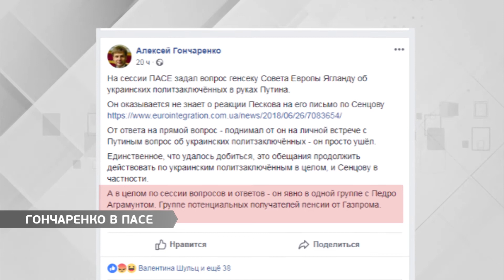ГОНЧАРЕНКО В ПАСЕ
Парламентская ассамблея Совета Европы. Страсбург. На сессии озвучили успехи Украины в принятии закона об антикоррупционном суде. Проинформировал членов делегаций народный депутат Украины Алексей Гончаренко. Он подчеркнул, что наша страна готова бороться с коррупцией.